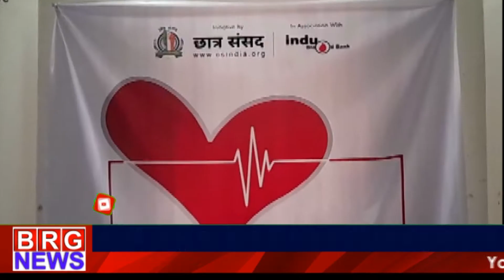छात्रसांसद और इन्दु ब्लड बैंक की और से प्लाज्मा थेरपी ड्राइव की शुरुआत की गई BRG NEWS